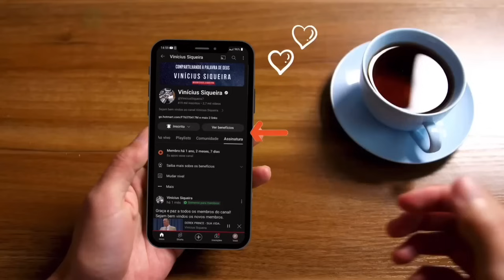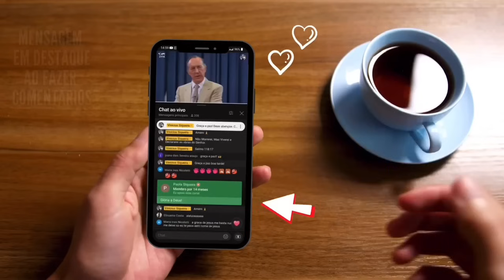DAVID WILKERSON - COMO CONHECER O ESPÍRITO SANTO DE FORMA ÍNTIMA E PESSOAL (Em Português)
Em Joel existe uma profecia de que nos últimos dias Deus derramará o seu espírito sobre toda a carne Que filhos e filhas profetizariam. E quando o espírito santo desceu no aposento superior,
eu tenho certeza que Eles olharam uns para os outros e que provavelmente a primeira pergunta foi:  o que é isso? O que Deus está fazendo?  O espírito do Senhor desceu como fogo, Ele pousou sobre cada um deles e eles falaram em línguas Celestiais, profetizaram e foram tomados de ousadia  para declarar a palavra de Deus  E eles foram possuídos! Alguma coisa lançou mão deles e os dominou.
DAVID WILKERSON - UM NOVO DERRAMAR E UM NOVO BATISMO DO ESPÍRITO SANTO (Em Português)

Chave aleatória
11d935e8-ecea-4ffa-88fd-325aba945c50

Agência: 0001

O reverendo David Wilkerson começou seu ministério em meados de 1958 pregando para pessoas marginalizadas nos subúrbios de Nova Iorque e teve grande sucesso principalmente após a conversão de Nick Cruz que era um chefe de uma temida gangue local. O seu livro autobiográfico A Cruz e o Punhal conta exatamente esse período de sua vida que durou 5 anos.

David Ray Wilkerson nasceu em 19 de Maio de 1931, na cidade de Hammond, no Condado de Lake, no Estado de Indiana, nos Estados Unidos. Os seus pais eram Pentecostais e viviam num lar cheio de bíblias e orações. O seu avô Jay Wilkerson e o seu pai Kenneth Ann Wilkerson eram evangelistas e exerceram forte influência na vida do pequeno David.

Depois que findou os estudos na escola secundária, ingressou no Central Bible College vinculado à Assembleia de Deus, na cidade de Springfield, no Estado do Missouri.

O jovem David iniciou o seu ministério com 14 anos de idade, ministrando diversos sermões. Em 1953, aos 22 anos, casou com Gwen Wilkerson que já conhecia desde a sua adolescência. O casal partilhou a vida comum durante 58 anos até a morte do pastor David Wilkerson em 2011. Da união matrimonial nasceram os filhos: Debbie, Bonnie, Greg e Gary.

Depois de casados, David Wilkerson pastoreou diversas igrejas locais nos distritos de Scottdale e Philipsburg, no Estado da Pensilvânia.

Em 1959, aos 28 anos de idade enquanto pastoreava uma Assembleia de Deus, foi impactado com uma matéria veiculada pela Revista Life acerca de menores infratores integrantes da gangue "Dragões" da cidade de Nova York.

David Wilkerson cresceu em regiões tranquilas dos Estados Unidos e aquela matéria jornalística parecia inacreditável. Ficou revoltado com os assassinatos cometidos pela gangue. O seu coração ficou cheio de encargo por aqueles jovens, desejava ardentemente apresentar o evangelho de Cristo e resgatar a sociedade nova iorquina.

Nova York era uma desconhecida, exceto por algumas visitas à Estátua da Liberdade. Desconhecia as características do público jovem. Os receios eram muitos, mas o chamado celeste para empreitar uma obra cristã no coração de Nova York era muito consistente.

O jovem pastor, realizou vários cultos ao ar livre, ministrando boas novas ao público jovem. O Teen Challenge "Desafio Jovem" foi fundado em 1960.

Wilkerson alcançou projeção nacional nos Estados Unidos em 1963, depois da publicação do livro "A Cruz e o Punhal". O livro retrata o início do seu ministério nas ruas violentas de Nova York. Atualmente, é considerado best-seller, com mais de 50 milhões de cópias publicadas em mais de 30 idiomas. Foi considerado um dos 100 livros cristãos mais importantes do Século XX. A Revista Christianity Today incluiu o livro "A Cruz e o Punhal" entre os 50 melhores livros para a formação do leitor evangélico.